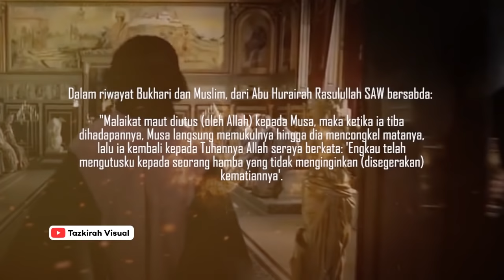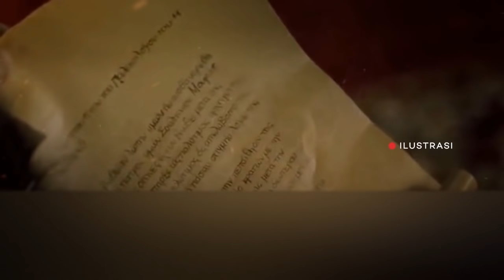MASYA ALLAH! DETIK" WAFATNYA NABI MUSA & KAUM YAHUDI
- Inilah Kisah Wafatnya Nabi Musa AS dan Kaumnya Yahudi Bani Israil

ustaz auni mohamad terkini 2022